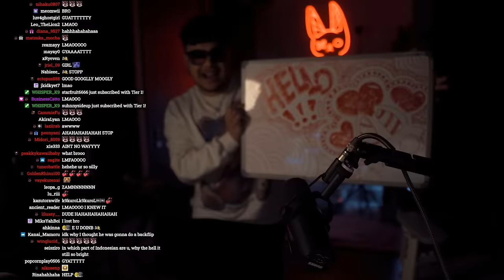K9Kuro Long Awaited Face Reveal Shocks Everyone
shxtou shoto shotou shxtou clips vshojo nijisanji en niji holo holo stars holostars en kuro k9 kuro face cam

art by : may_nakasaki